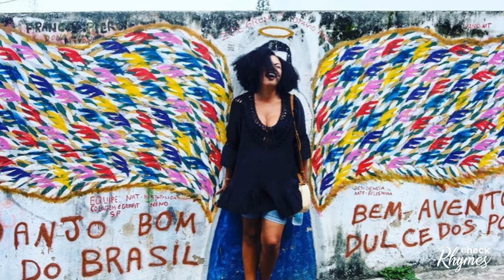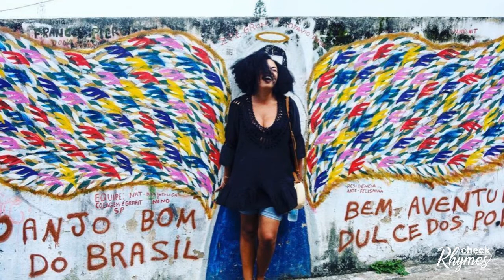Tiffany D. Jackson talks new YA novel "Grown" and how it shines a light on predatory behavior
Award winning author Tiffany D. Jackson is back with a young adult novel called Grown that takes its inspiration from the R. Kelly case and other incidences of abusive behavior in which young women of color are victimized and, sadly, not believed.  Grown tells the story of Enchanted Jones, an aspiring singer struggling in her role as the lone Black girl in high school.  After meeting R&B artist Korey Fields, her dream of being a singer takes flight, but quickly turns into a nightmare as Korey wants to control her every move, with rage and consequences. Tiffany stopped by Check the Rhymes to chat about the new thriller and what she hopes both young adults and adults take away from the novel.

Press play to hear the audio interview now!